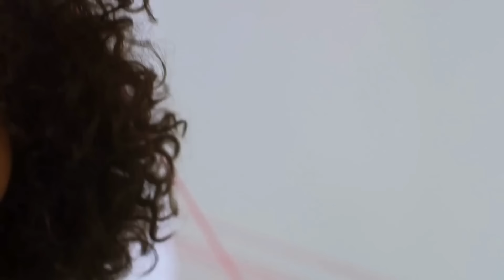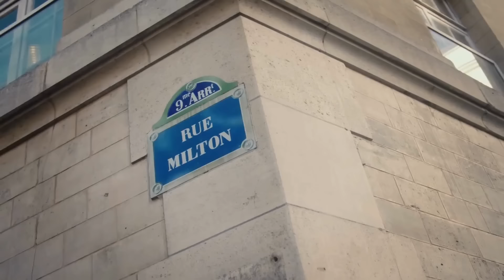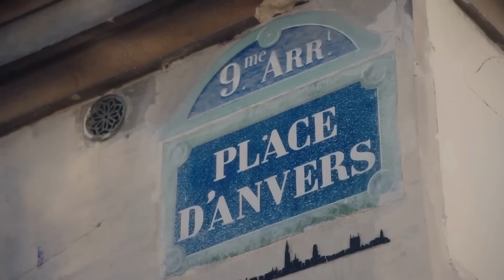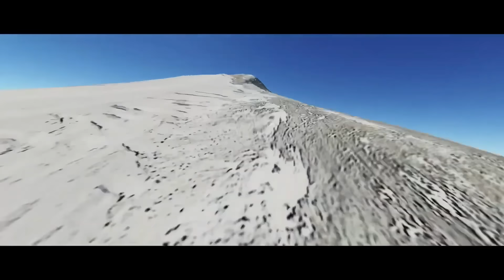Gims - Mix Exclu Fin été 2024 #4 ft. (Maes , Naza , Benab , Lacrim , Naps...)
Titulaires Paroles et Vidéos : gins ft. (Maes , Naza , Benab , Lacrim , Naps...)

Remix par : Squale Beats